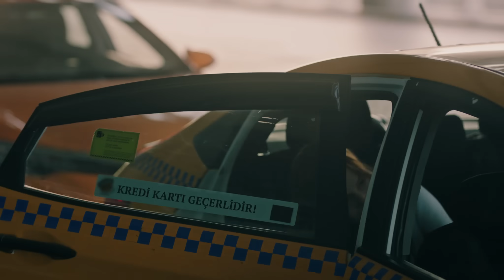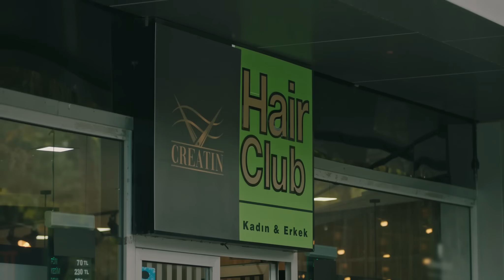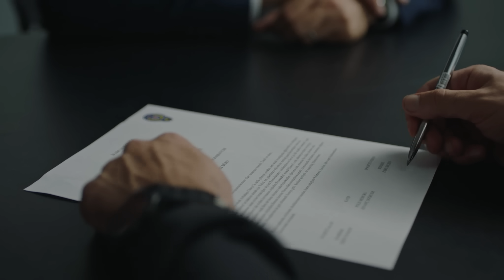Yargı 36. Bölüm - Pars, İfadesinde Gözyaşlarını Tutamıyor...